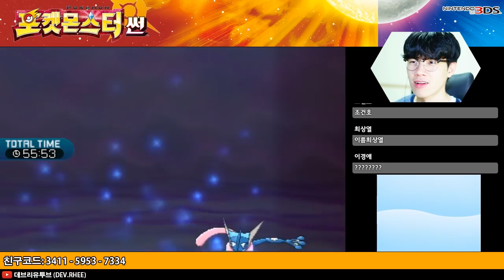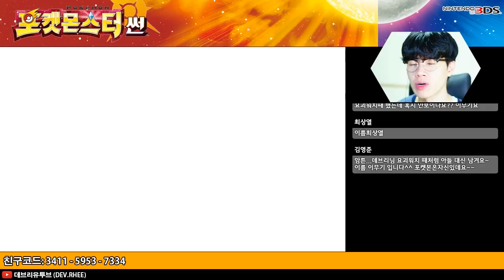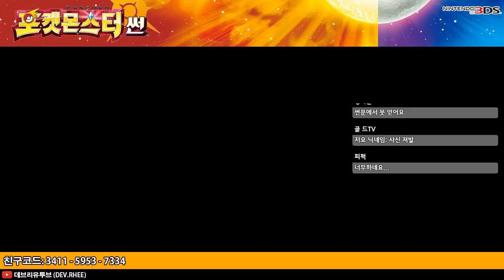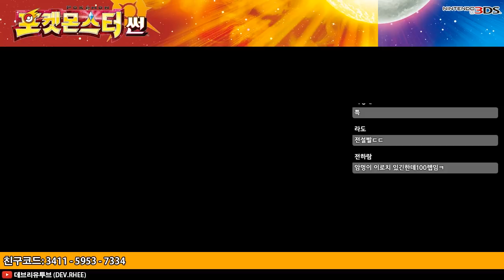[3DS/포켓몬스터 썬]첫째날의 마지막 배틀 -5화- 시청자 배틀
영상: 한국어
음성: 한국어
자막: 없음

포켓몬스터
포켓몬 썬 문
데브리
데브리유투브
시청자 배틀